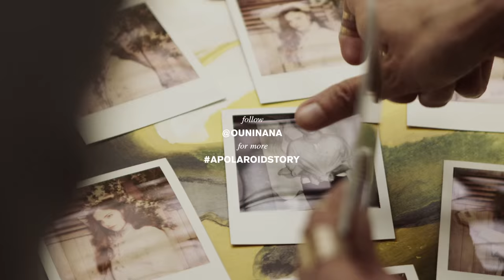A POLAROID STORY x LEVI'S : CLAIRE LAFFUT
Levi’s asked OUNI from A Polaroid Story to profile 5 Belgian emerging artists, the apolaroidstory.com way, in the line of their ongoing global 'Live in Levi's' - Music and Style - campaign.

Teaming up with a brand like Levi's, a company driven by strong values, creativity and hard work, who always had a rich heritage timeline linked to music, musicians, subculture and the arts felt like a legit and credible match with A Polaroid Story who is build upon the same values. At the same time, this felt like a great opportunity to showcase, highlight and push different talents Belgium has to offer.

Introducing: CLAIRE LAFFUT
Soundtrack: Jimmy Whoo: 'Hustle Hard'